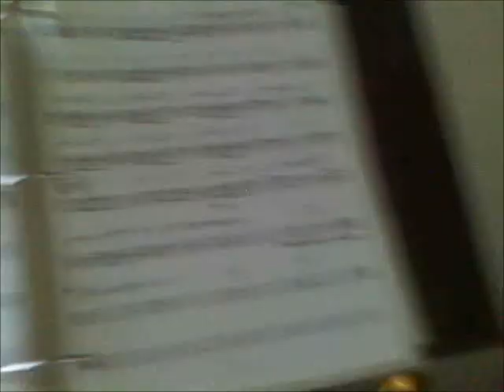Jay Michael Harden Somewhere Down The Road (original song)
Another Cheap-O video for ya !!
Also check out CD Baby to download a couple albums of mine.